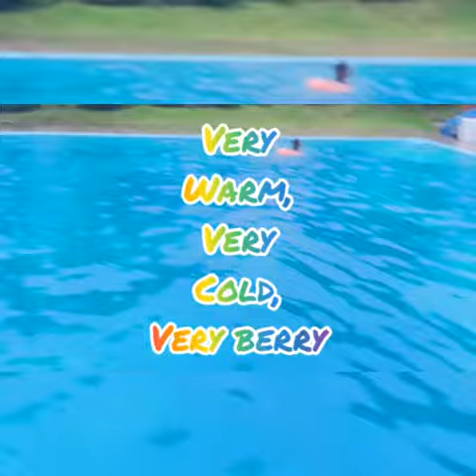How to Propagate succulents and Guerrero's Huge Farm visitation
Featuring how to replant succulents, visiting Guerrero farms, and their huge farms of cactus & succulents